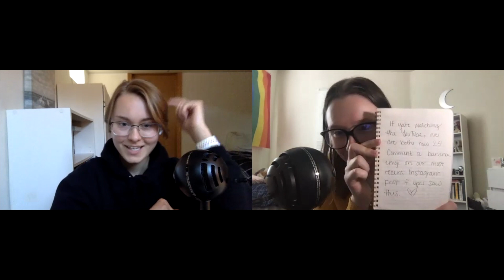Episode 39: We're Left Speechless By The Bee Movie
Welcome back!

Have you ever watched a movie and been so shocked, you're rendered speechless? Well... that's what "The Bee Movie" did to us.